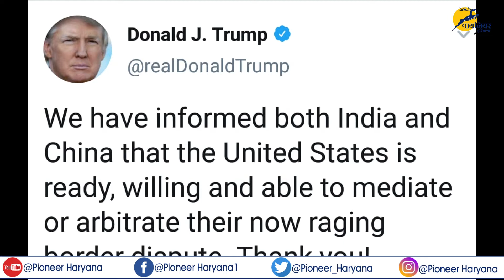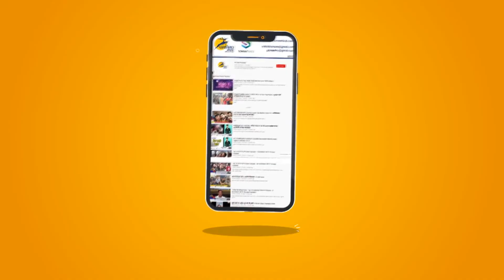भारत और चीन के बीच तनातनी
जहा पूरी दुनिया कोरोना वायरस से लड़ रही तो वही लद्दाख में वास्तविक नियंत्रण रेखा एलएसी के पास पिछले कुछ दिनों से चीन की तरफ से सैन्य गतिविधियों के बढ़ने के बाद से दोनों देशों के बीच तनाव की स्तिथि बनती नजर आई
While the entire world is fighting with the Coronavirus, the Line of Actual Control LAC in Ladakh seems to have created a tense situation between the two countries since the rise of military activities from China for the last few days.